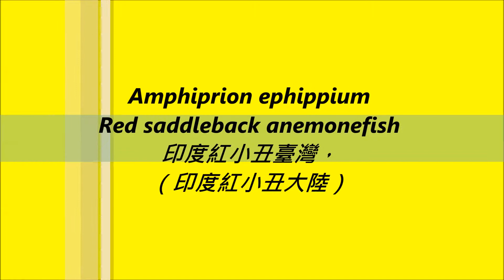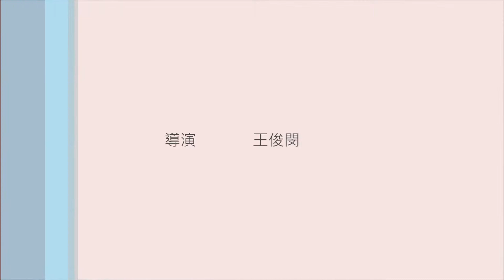印度紅小丑Red saddleback anemonefish 5k